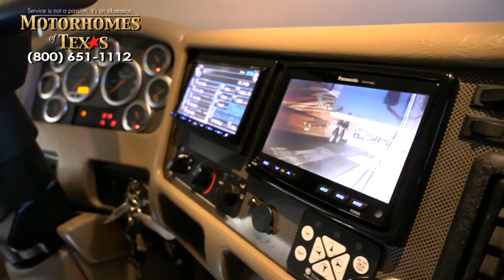Motorhomes of Texas- 2008 Foretravel Nimbus 40 C1609 SOLD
SOLD

You can't find a unit with a more eclectic mixture of new world vs old. The multiplex lighting is the most modern and efficient electrical system in use today and it mixes beautifully with the old world craftsmanship in the hand crafted walnut cabinetry. The reliability of the two crafts creates a livable, safe and user-friendly Luxury motorcoach that exudes the quality with which Foretravel has come to be equated.